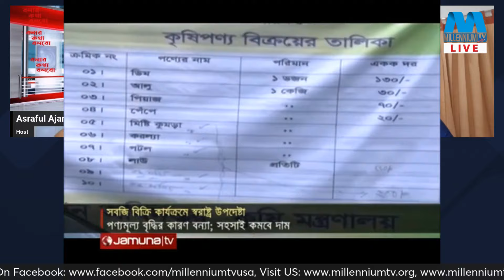জন আকাঙ্ক্ষা পূরণে অন্তর্বর্তীকালীন সরকার কতটা সক্ষম l LIVE l বলার কথা বলবো ১৫ অক্টোবর ২০২৪